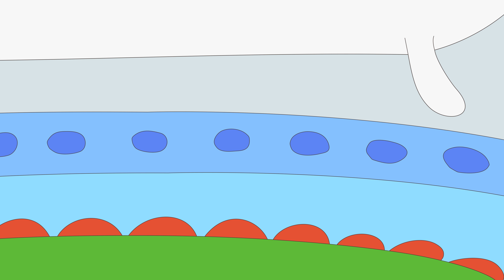Caillou en Español Castellano | Caillou Toma un Baño | Dibujos Animados Capítulos Completos